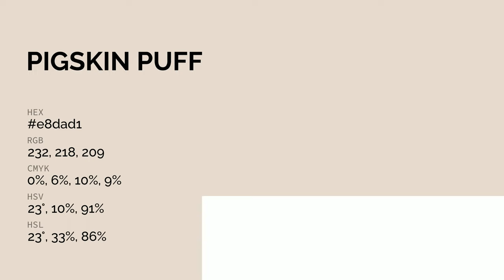Pigskin Puffball color e8dad1 hex color - Orange color - Cool color e8dad1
What color is Pigskin Puffball ? e8dad1 hex color - Orange color - Cool color e8dad1

Hex e8dad1 Color Code is also known as Pigskin Puffball color.

Hex e8dad1 Color code in RGB color code model is created after adding 90.98% red color, 85.49% green color and 81.96% blue color.
Hex e8dad1 Color code in CMYK color (process color) code model is generated after subtraction of 0% cyan, 6% magenta, 9% yellow and 9% black.